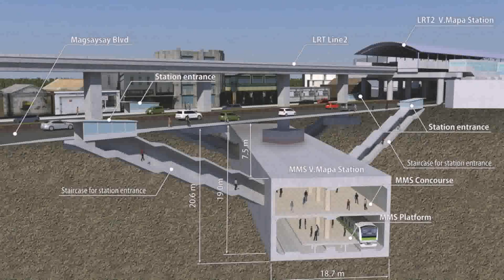How Much To Build A House In Metro Manila - Gif Maker DaddyGif.com (see description)